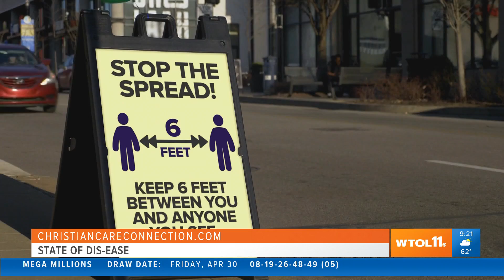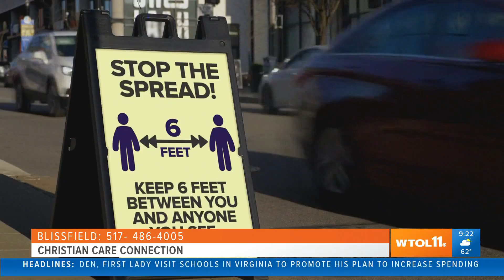Psychologist Dr. Jeannie Clarkson discusses how to work through feelings of isolation, stress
Psychologist Dr. Jeannie Clarkson at Christian Care Connection talks about the symptoms of stress and isolation and how to work through them.

If you are also feeling uneasy, please know you are not alone. Whether you just need to talk to a friend or you've reached a tipping point, text WELLNESS or RESOURCES to to get connected.
(Message and data rates may apply; check with your wireless provider for details.)